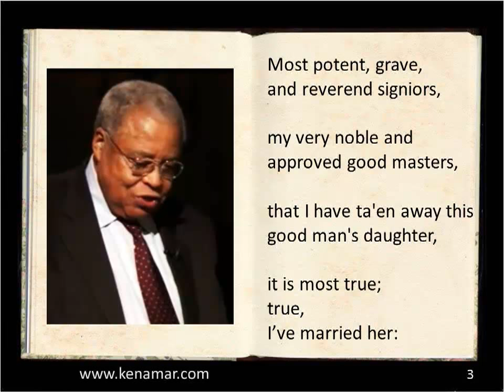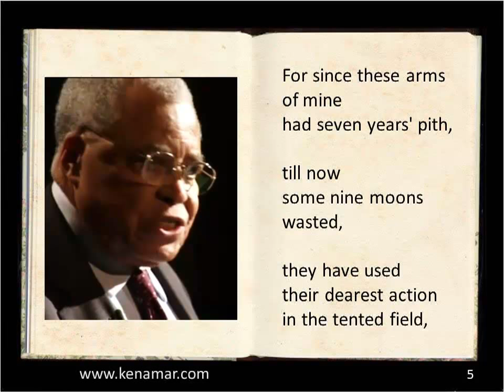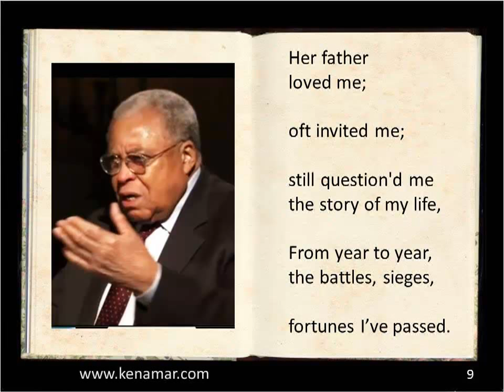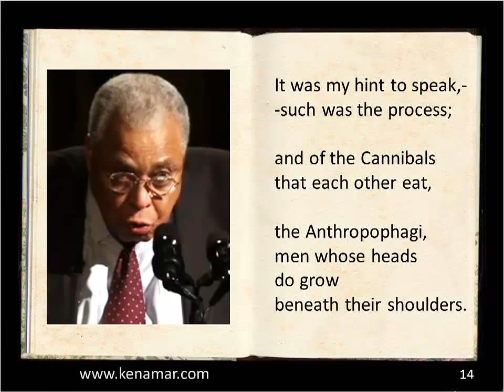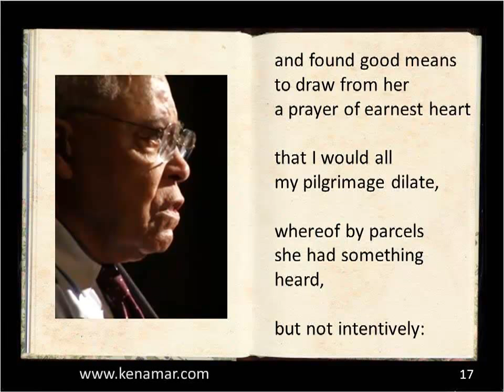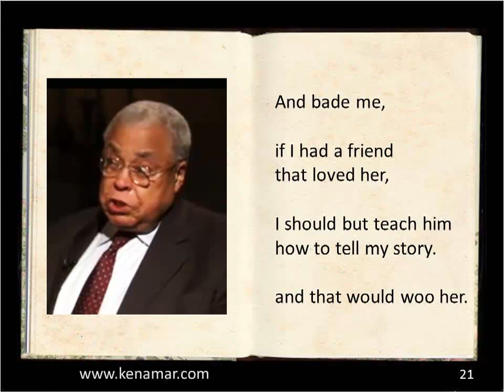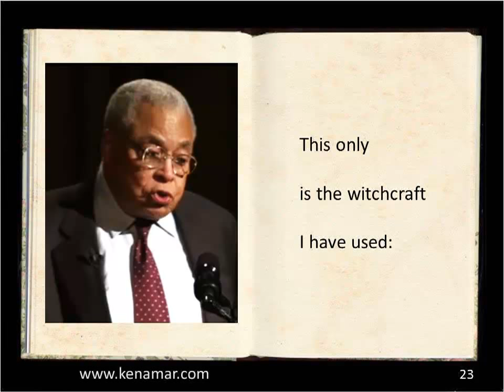Othello, James Earl Jones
Shakespeare, Othello, Act I, Scene III, James Earl Jones at the White House; A Kenamar Videobook